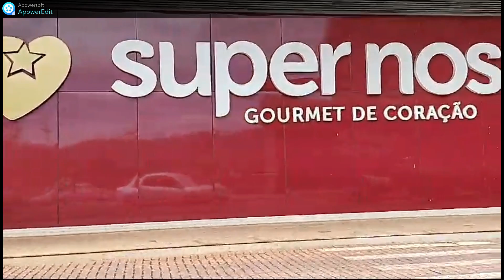Alphaville - Lagoa dos Ingleses - Niver do Cunhado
Seja membro deste canal e ganhe benefícios:
Fomos na casa do meu cunhado comemorar o aniversário dele, somente família e amigos. Um dia super agradável Agratidão sempre!